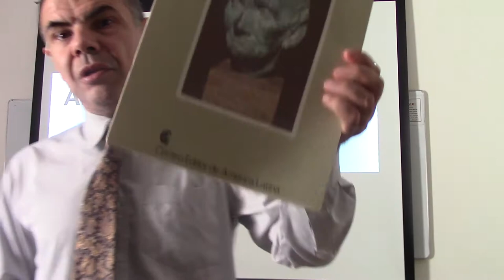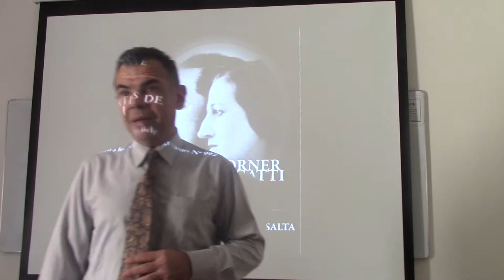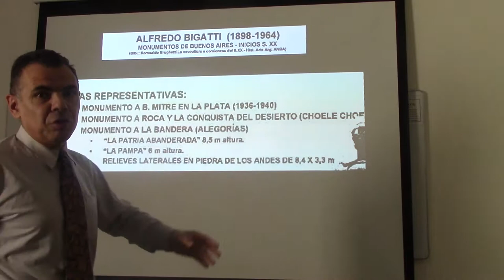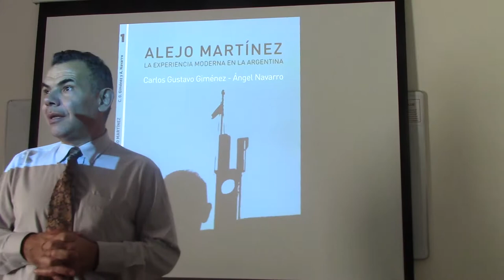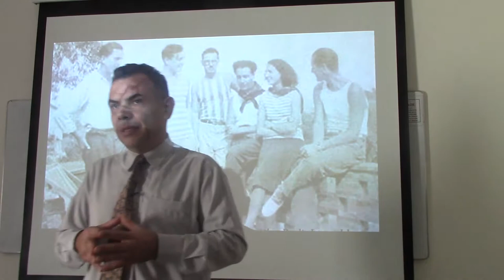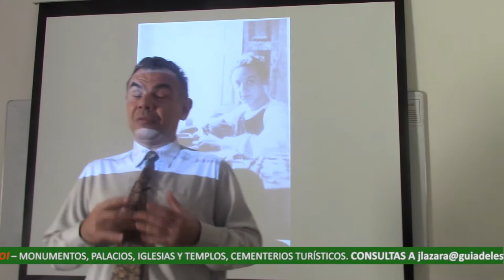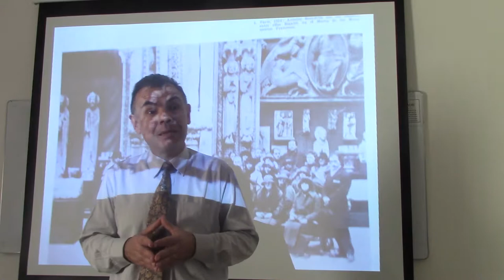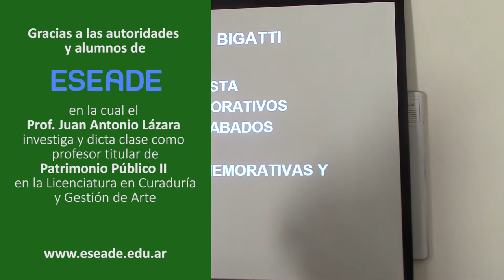87 ALFREDO BIGATTI SU VIDA POR EL DR. JUAN LAZARA